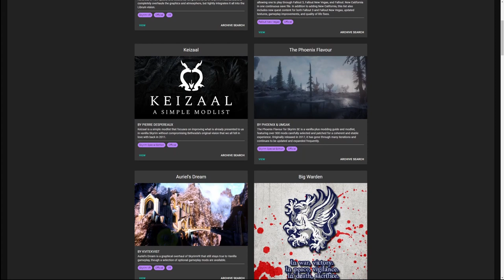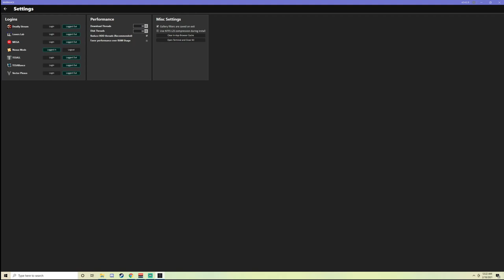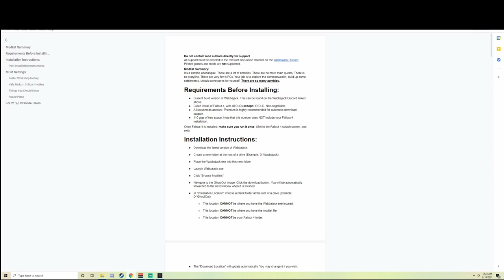Mod Packs Made Easy? - Wabbajack Installer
If not, leave a dislike and tell me what I can do better. Constructive criticism always helps! School's been crazy so this uploads a little shorter but I was really pumped to make this video.
Related Links